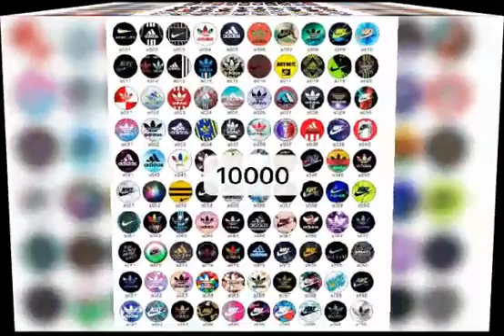Mobile Back Pop Sockets | Available | Multi Designs